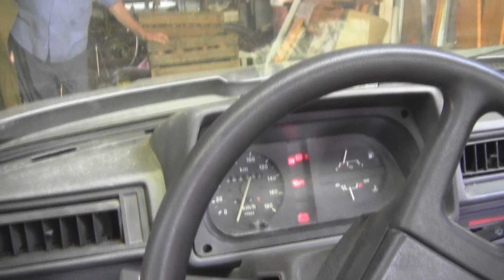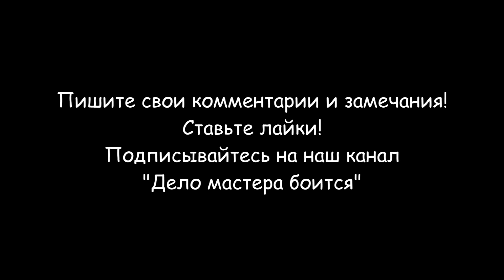Замена датчика давления масла (ЗАЗ, Таврия, Славута)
Замена датчика давления масла автомобиля ЗАЗ, Таврия, Славута, Сенс понадобилась после его протечки. Три основные признака неисправного датчика аварийного давления масла в двигателе ЗАЗ-1102 Таврия, ЗАЗ-1103 Славута и ЗАЗ Сенс:
- при повороте ключа зажигания на приборе не загорается контрольная лампа давления масла (маслёнка);
- контрольная лампа на приборной панели не тухнет или мигает после запуска двигателя;
- утечка масла через датчик давления масла.
Если первые две причины требуют определенной проверки (исправность проводки, измерение давления масляного насос механическим датчиком и т.д.), то с потёкшим датчиком всё ясно и понятно – увидели капли масла на датчике, не ждём, когда он потечёт ручьем, а сразу готовимся к его замене.
Для комфортной и успешной замены датчика давления масла на Славуте, Таврии или Сенсе Вам понадобятся: ключ трещотка, удлинитель и высокая головка на "22".
Так как датчик находится в неудобном месте и затянут, как правило, довольно крепко, поэтому добраться к нему и открутить рожковым или накидным ключом будет невозможно.
Порядок замены датчика давления масла двигателя автомобиля следующий:
- Он расположен в задней части блока цилиндров, в районе 3 и 4 цилиндров;
- Отключаем провод от разъема датчика;
- Трещоткой с удлиненной головкой откручиваем датчик. Готовимся к тому, что датчик будет закручен сильно, плюс он прикипает к резьбе, и чтобы его открутить придётся приложить усилие;
- Открутили неисправный датчик. Протираем блоки и провод от масла;
- Вкручиваем новый датчик. Затягиваем его с усилием в 35-45 Н*м. Так как резьба коническая, то закручивать датчик до конца резьбы не надо! Если тянуть со всей силы, то можно отломать датчик или сорвать резьбу в блоке. Подключаем провод к датчику.
Разделы видео (главы):
0:00 Вступление
0:30 Место установки датчика давления масла двигателя
1:19 Необходимые инструменты и материалы
1:30 Порядок снятия датчика давления масла
1:49 Устройство датчика давления масла
2:19 Маркировка датчика давления масла
2:37 Монтаж нового датчика давления масла
3:22 Проверка работы нового датчика давления масла
3:50 Заключение
А в этом видео я покажу как проводится Замена датчика положения дроссельной заслонки (ЗАЗ, Таврия, Славута)